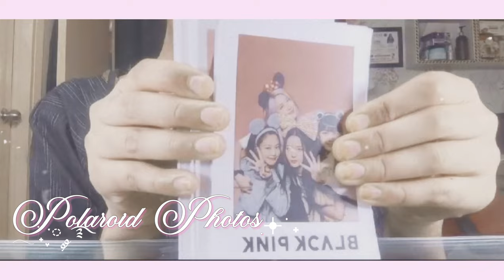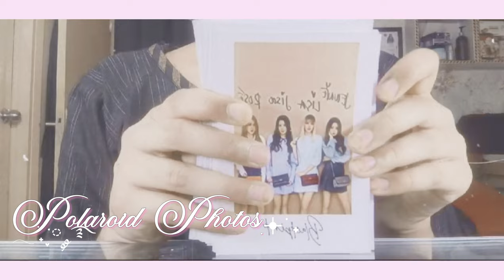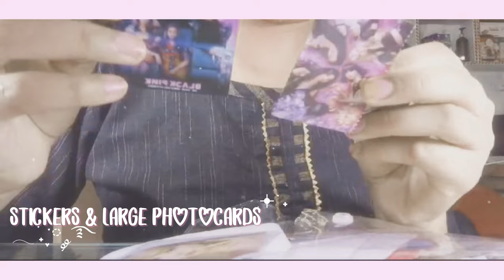My Blackpink Collection 💅🏻✨ | Photocards Collection Soon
જ⁀➴ 𝐇𝐞𝐥𝐥𝐨𝐫 𝐌𝐫 & 𝐌𝐬

౨ৎ Y'all Are Watching @BlinkFantasy
🧸•My Blackpink Collection

ᥫ᭡ Blackpink Stickers
ᥫ᭡ Blackpink Photocards
ᥫ᭡ Most Prepared

୨ৎ X ୨ৎ X

˚˖𓍢ִ໋🦢˚ Be Polite & Don't Judge

For Any Requirements Or Collaboration